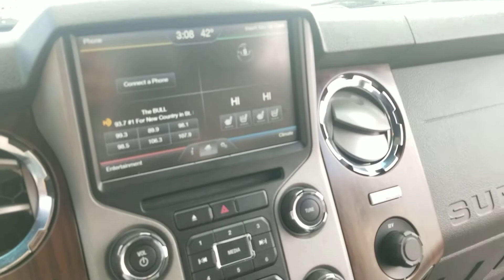2014 Ford F-250 Lariat/Deleted